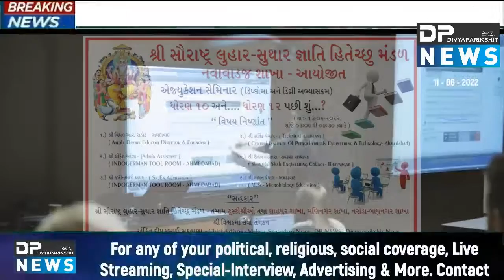Ahmedabad News | Saurastra Luhar Suthar Samaj | Education Seminar 2022 | 13-06-2022 | Dpnewsgujarati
શ્રી સૌરાષ્ટ્ર લુહાર સુથાર જ્ઞાતિ હિતેચ્છુ મંડળ નવાવાડજ શાખા | Education Seminar 2022 | 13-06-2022
About Video: શ્રી સૌરાષ્ટ્ર લુહાર-સુથાર જ્ઞાતિ હિતેચ્છુ મંડળ નવાવાડજ શાખા દ્વારા એજ્યુકેશન સેમિનાર 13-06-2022 ના રોજ આયોજન
લુહાર સુથાર સમાજ ના વિધાર્થીઓ માટે એજ્યુકેશન સેમિનાર 2022 નું આયોજન
શ્રી સૌરાષ્ટ્ર લુહાર-સુથાર જ્ઞાતિ હિતેચ્છુ મંડળ નવાવાડજ શાખા અને કારોબારી સભ્યો દ્વારા અમદાવાદ ખાતે લુહાર સુથાર સમાજ ના વિધાર્થીઓ ને ધોરણ 10 અને 12 પછી આગળનો અભ્યાસ મહત્વપૂર્ણ હોય છે જેને ધ્યાને લઇ શ્રી સૌરાષ્ટ્ર લુહાર-સુથાર જ્ઞાતિ હિતેચ્છુ મંડળ નવાવાડજ શાખા અને કારોબારી સભ્યો દ્વારા સમાજ ના વિધાર્થીઓ ને પોતાની આગળ ની કારકિર્દી માટે કાયા અભ્યાસક્રમ પસંદ કરી આગળ વધે અને તે માટે યોગ્ય માર્ગદર્શ મળી રહે તેના માટે એજ્યુકેશન સેમિનાર નું આયોજન આગામી 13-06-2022 સોમવારના રોજ બપોરે 3:30 કલાકે થી સાંજે 07:00 વાગે કરેલું છે જેમાં નામાંકિત સંસ્થાઓ દ્વારા દરેક વિધાર્થીઓને યોગ્ય માર્ગદર્શન આપવામાં આવશે
જેમાં શ્રી સૌરાષ્ટ્ર લુહાર-સુથાર જ્ઞાતિ હિતેચ્છુ મંડળ નવાવાડજ શાખા અને કારોબારી સભ્યો દ્વારા સમાજ ના દરેક વિધાર્થી વાલી ને ભાવભર્યું આમંત્રણ
મનશુખભાઈ મકવાણા - પ્રમુખ- શ્રી સૌરાષ્ટ્ર લુહાર-સુથાર જ્ઞાતિ હિતેચ્છુ મંડળ નવાવાડજ શાખા
લલિતભાઈ પીઠવા - મંત્રી - શ્રી સૌરાષ્ટ્ર લુહાર-સુથાર જ્ઞાતિ હિતેચ્છુ મંડળ નવાવાડજ શાખા
દિપેશભાઈ રાઠોડ - સલાહકાર - શ્રી સૌરાષ્ટ્ર લુહાર-સુથાર જ્ઞાતિ હિતેચ્છુ મંડળ નવાવાડજ શાખા